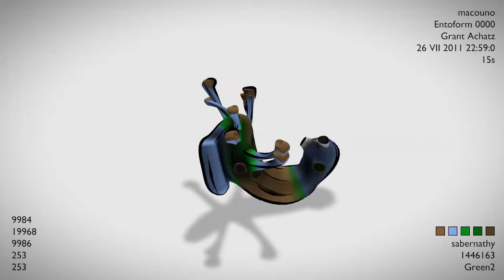Entoforms - the 100 most influential people of 2011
These are the Entoforms based on the names of the 100 most influential people of 2011.